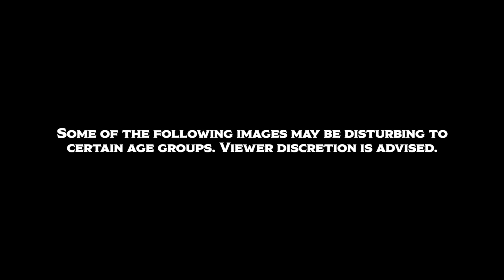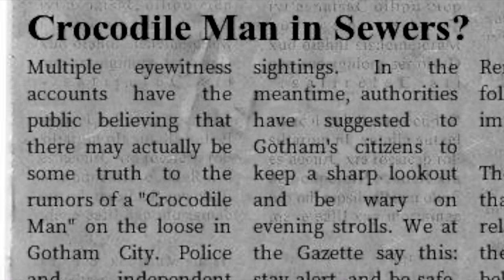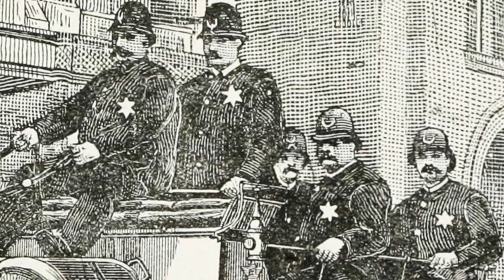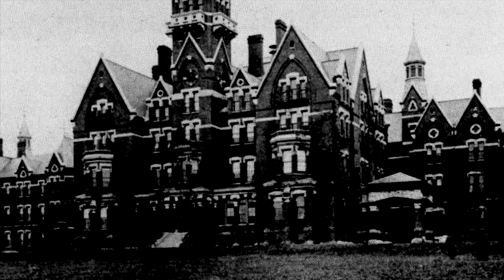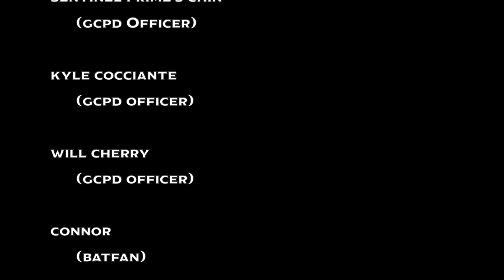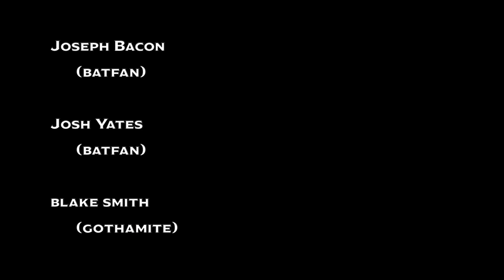KILLER CROC // GOTHAM 1889 S2E3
Waylon Jones has already suffered numerous torments at the hands of Taylor HAley and Professor Hugo Strange. After breaking out of Arkham, will the Bat-Man be able to stop the Killer Croc from exacting his vengeance?

Inspired by Gotham By Gaslight:

Writing:
Anthony Fallone
Jake Bartley
Donald Arnold
Katcherree
Dom Sourlis

ARTISTS -
toajs_sketchbook: